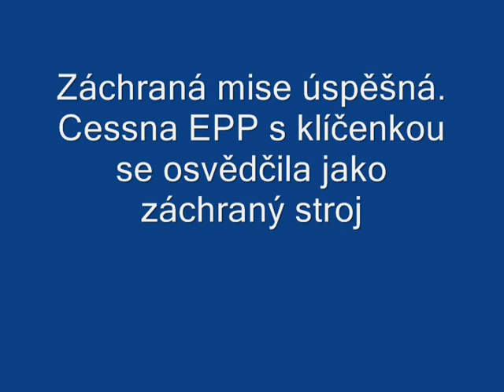Záchraná mise Stryker